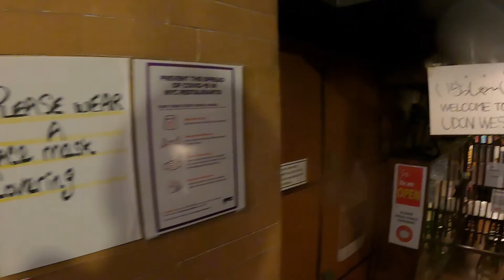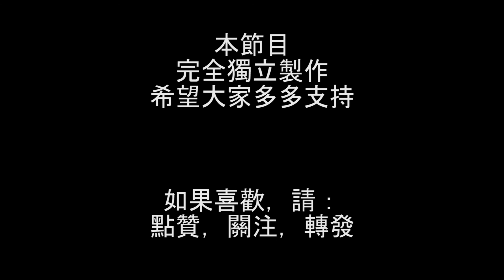邁入第十集！站在曼哈頓大橋上遙望布魯克林大橋！又一家價優好吃的日本料理店！《今天去哪兒？》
邁入第十集的《今天去哪兒？》！

只有站在曼哈頓大橋上，
才能遙望完整布魯克林大橋！
同時，就在今晚，
又有一家價優好吃的日本料理店被發現！！